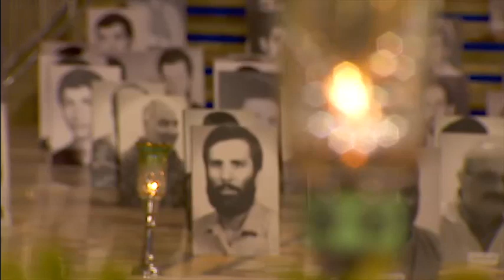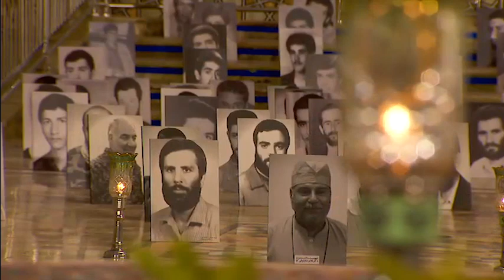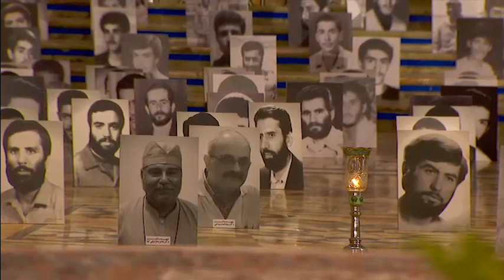روضه «در محضـرت خم‌انـد» -ماه_رمضان، ۱۳۹٩ حــرم مطهر امام رضا( علیه السلام ) _کریمی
روضه «در محضــــرت خــم‌انـــد...»
شب پنجم ماه_رمضان، ســـال ۱۳۹۹
حــرم مطهر امام رضا ( علیه السلام )

پایگاه نشر آثار حاج محمود کریمی